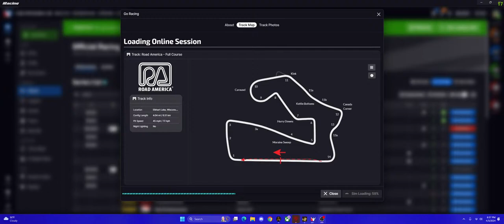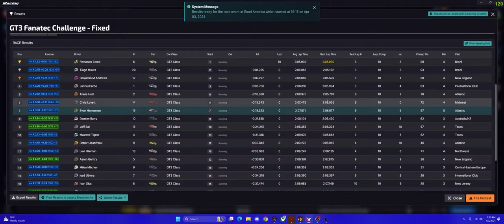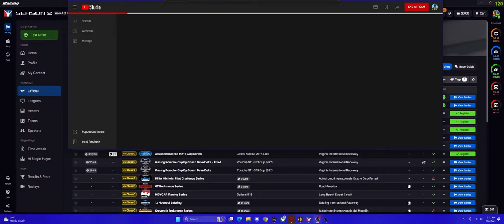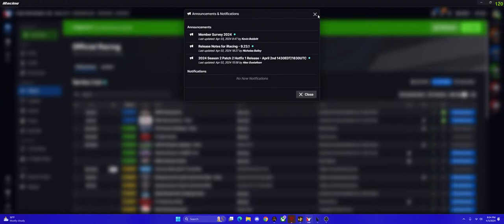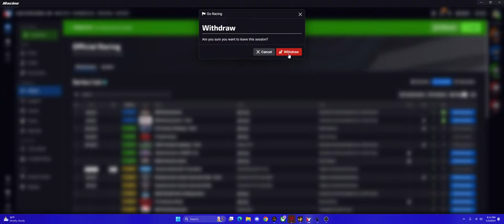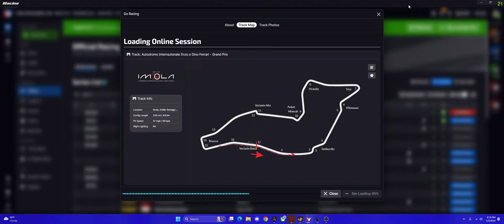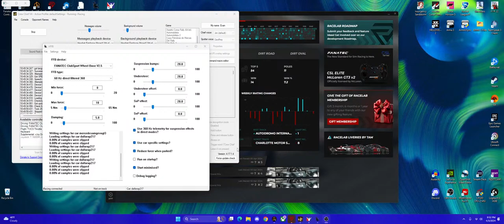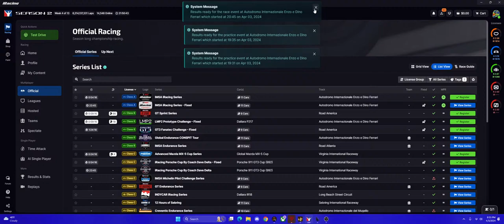litle bit of iRacing to end the night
some GT3 and LMP2 racing to finish off the night